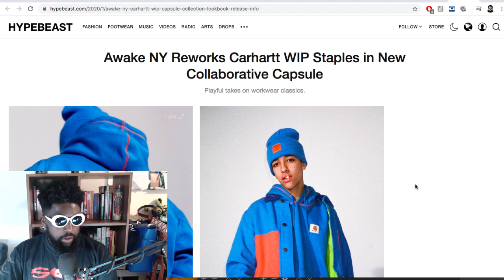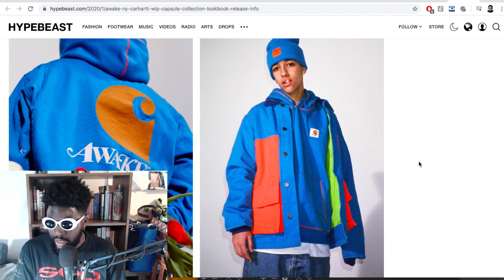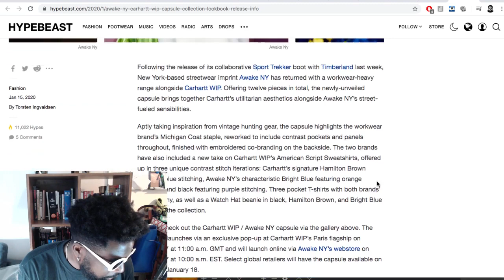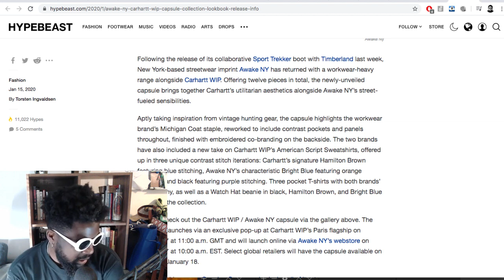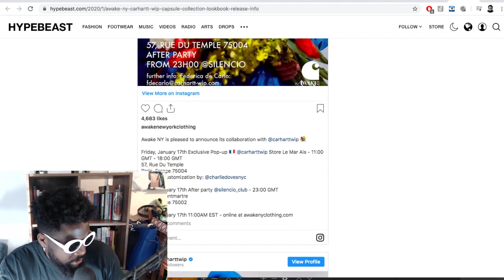The Best Carhartt Collaboration I’ve EVER Seen!!!